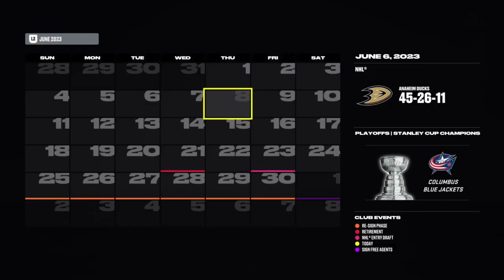NHL 22 Be A Pro Part 32 | Start of a HUGE RIVALRY